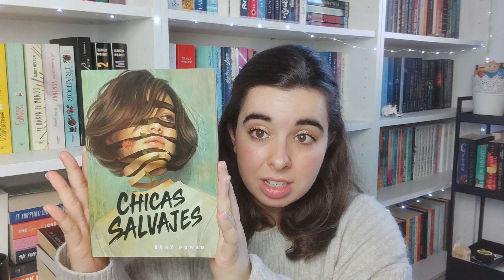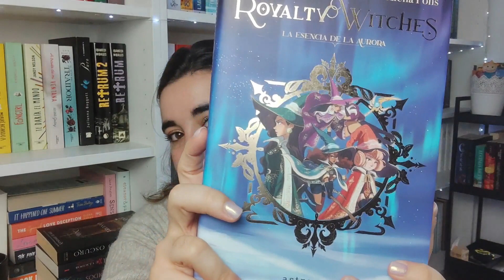Los 15 libros que quiero leer este año | 2023 TBR | Ane Otaegui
HELLO BOOKEATERS!!

Espero que estéis genial!! Por aquí os dejo este video con todos los libros que tengo pendientes por leer en mi carrito que me gustaría leer este año, aunque espero que no sean los únicos ;)

00:00 Introducción
01:40 Primer bloque: Libros pendientes antes del 2019
04:49 Segundo bloque: Libros entre 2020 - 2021
11:32 Tercer bloque: Los más recientes
13:52 Despedida